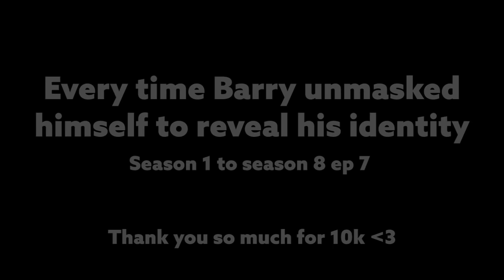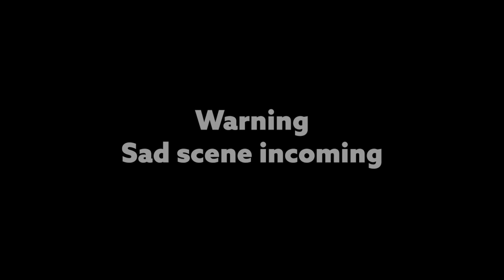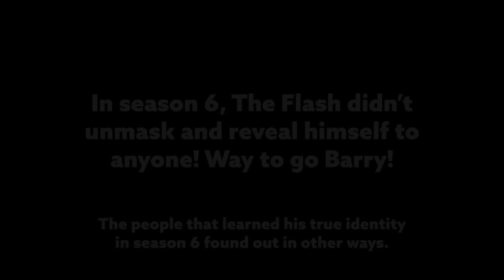Every time Barry UNMASKED himself to reveal his identity [season 1 - 8x07] | The Flash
Last week's episode (8x07) inspired me to make a video I have been planning to do for a few years now. I felt like there wasn't a good, recent video of all the times Barry decided to unmask himself to reveal his identity. In my pinned comment, I explain why some people, like Iris, were left out.

I haven't properly thanked you, but it means so much to me that you, the person who is reading this, and so many others, genuinely enjoy the videos I love making🤗

00:00 Intro
00:32 Season 1
06:49 Season 2
08:29 Season 3
09:30 Season 4
10:56 Season 5
11:27 Season 6 and 7 are mixed up (sorry!)
13:03 Season 8